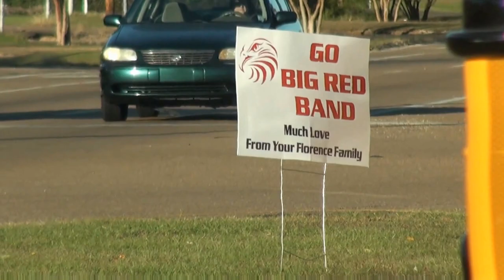Florence Big Red Band 2014 State Marching Championships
The Florence Big Red Band marching at the 2014 State Marching Championships in Pearl, Mississippi. The band marched in Class 4A. There are 49 schools in 4A, in the state, and Florence finished 6th in the State Championship. It was very cold and windy but ALL these bands performed like the true CHAMPIONS they are.